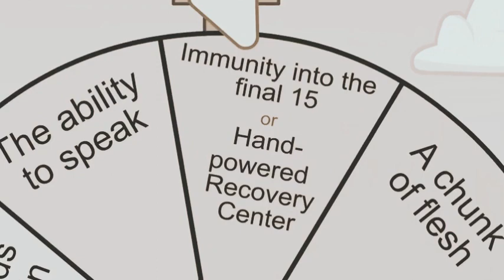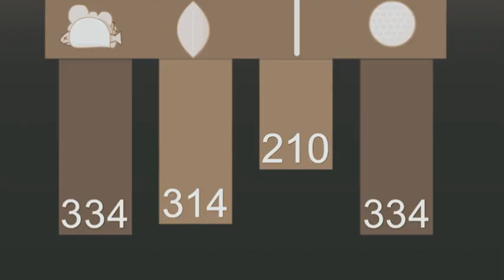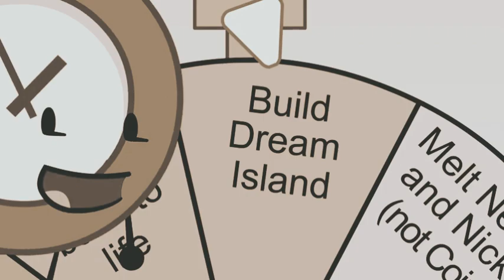Battle For Swap Island- BFDIA 4- 'Poopy Mayonnaise' Sepia